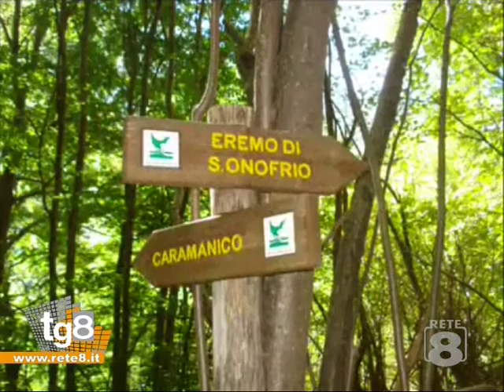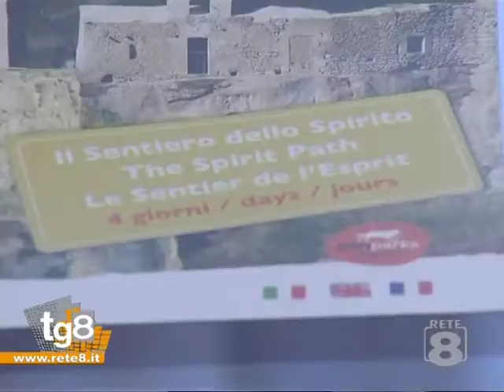Ambiente: eremi Celestiniani per l'UNESCO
Servizio di: Luca Pompei.